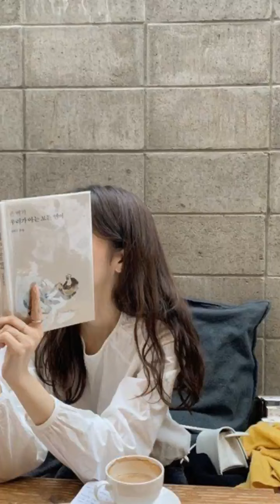Một mình, không có nghĩa là cô đơn, mà còn có thể là hạnh phúc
Tôi thích cảm giác ở một mình, tự do tự tại. Nếu đi ăn một mình, tôi sẽ không phải lo vì việc ăn chậm, bị những người đi cùng nhìn chằm chằm, thúc giục. Khi đi bộ một mình, tôi không cần để ý rằng có ai dừng lại chờ tôi buộc dây giày hay không. Xem phim một mình, tôi có thể yên lặng tận hưởng bộ phim mà không cần trả lời câu hỏi người bên cạnh thắc mắc. Khi tôi một mình leo núi, đứng trên đỉnh, tôi nghĩ rằng ngọn núi ấy chỉ thuộc về mỗi mình tôi.
Tôi tự nấu ăn, những món ăn vẫn rất bắt mắt và ngon miệng. Thi thoảng, tôi sẽ đi siêu thị để xem món ăn vặt tôi thích có còn hàng không. Mặc dù không thích đồ ngọt nhưng tôi vẫn thủ sẵn mấy viên socola trong túi vải của mình.
(Ảnh minh hoạ)
Tô